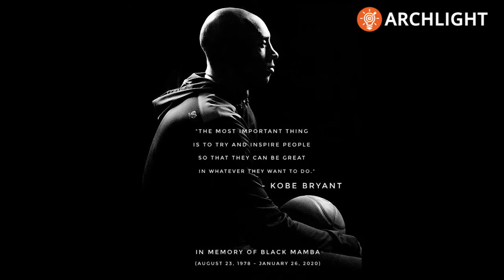Tribute to Kobe Bryant - Black Mamba